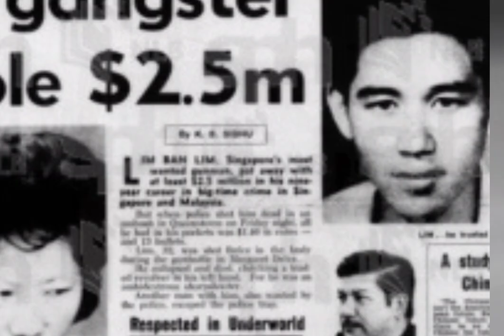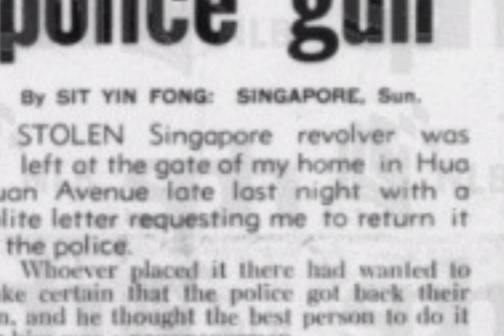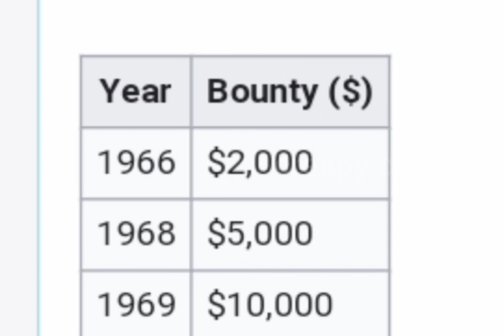33 prisoners escaped to attend the funeral of this Gangster Eng subअंतिम संस्कार केलिए फरार हुए कैदी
Lim Ban Lim ( 1940 – 24 November 1972) was a Singaporean gangster and outlaw who killed a police officer and stole at least $2.5 million before he was shot and killed at the age of 32. Lim became one of the country's most wanted fugitives after shooting and wounding a police officer during an altercation in May 1965. After shooting dead another police officer in July 1968, Lim fled the country, with local authorities offering a $17,000 bounty in their search for him. He evaded capture until 1972, when he returned to Singapore and was killed by the Singapore Police Force.
Lim had previously boasted to the police over the telephone: "You will never catch me. When you are about to arrest me, I will surely engage you in a gunfight. I will use the last bullet to end my life, so you can only collect my body." in November 1972, Lim returned to Singapore with his right-hand man Chua Ah Kow. At the time, he was the most wanted fugitive in Singapore. On 24 November, Lim and Chua visited the pasar malam at Margaret Drive in Queenstown.officers from the Rural West Division of the Singapore Police Force already had intelligence on their whereabouts. At about 8:15 pm local time, they were spotted by a team of six police officers lying in wait. The team was led by Deputy Superintendent Henry Edwards of Bukit Panjang Police Station. Lim attempted to escape by separating from Chua but was shot and killed by the police. Lim suffered three gunshots to the body and reportedly staggered for some 10 metres (33 ft) before dying with his revolver on his left hand. He was aged 32.

This chanel DOES NOT not promote or encourage any illigal activities.

The images and information gathered from internet to use here.